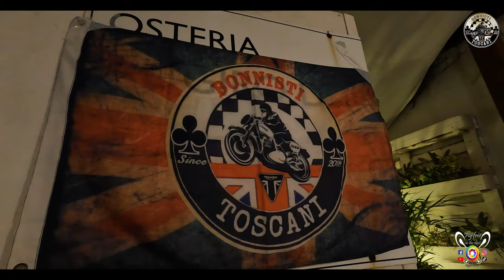Bonnisti Toscani 02-08-2024